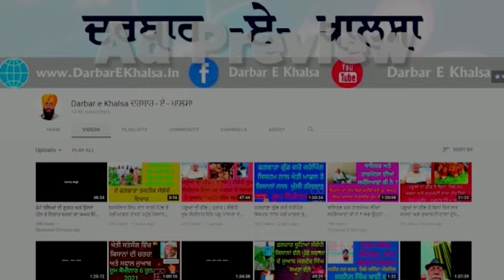ਕਿਸਾਨੀ ਨੂੰ ਬਚਾਉਣ ਲਈ ਬਹੁਤ ਵੱਡੀ ਸੇਵਾ ਕਰ ਰਹੇ ਨੇ ਡਾ : ਅਵਤਾਰ ਸਿੰਘ ਜੀ , ਸੁਖਪਾਲ ਸਿੰਘ ਸਟੇਟ ਅਵਾਰਡੀ ਦੇ ਵਿਚਾਰ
# ਇਸ ਮਾਡਲ ਨੂੰ ਸਮਝ ਕੇ ਖੇਤੀ ਕਰਣ ਦੀ ਲੋੜ , ਸੁਖਪਾਲ ਸਿੰਘ ਦਿਆਲਪੁਰਾ  ਸਟੇਟ ਅਵਾਰਡੀ ਕਿਸਾਨ ਦੇ ਵਿਚਾਰ ਸੁਣੋ #
ਫਗਵਾੜਾ ਗੁੱਡ ਗਰੋਅ ਕਰੌਪਿੰਗ ਸਿਸਟਮ ਦੇ ਟੈਲੀਗਰਾਮ ਗਰੁੱਪ ਵਿੱਚ ਜੁੜਨ ਲਈ    ਹੇਠ ਦਿੱਤੇ ਲਿੰਕ ਰਾਂਹੀ ਜੁੜੋ

ਕਿਰਪਾ ਕਰਕੇ ਇਹ ਸਾਰੀ ਪੋਸਟ ਪੜਿਓ

ਸਿਹਤ ਅਤੇ ਸਿਹਤਮੰਦ ਖੇਤੀ ਦੇ ਪ੍ਰਚਾਰ  ਲਈ ਇਸ ਪੋਸਟ ਨੂੰ ਵੱਧ ਤੋ ਵੱਧ ਗਰੁੱਪਾ ਚ ਸੇਅਰ ਕਰੋ ਜੀ
ਲਓ ਜੀ ਸਾਰੀਆਂ ਜਾਣਕਾਰੀਆਂ ਇੱਕ ਪੋਸਟ ਚ ਹੀ ਪਾ ਦਿੱਤੀਆ
ਜਿਸ ਦੀ ਕਿਸੇ ਵੀਰ ਨੂੰ ਜਰੂਰਤ ਹੈ
ਉਹ ਲਾਭ ਲੈ ਸਕਦਾ ਹੈ

ਫਗਵਾੜਾ ਗੁੱਡ ਗਰੋਅ ਕਰੌਪਿੰਗ ਸਿਸਟਮ
ਦਾ
     ਜੂਮ ਸੈਮੀਨਾਰ
        ਹਰ ਮੰਗਲਵਾਰ
ਬੁੱਧਵਾਰ
ਵੀਰਵਾਰ
8 ; 30 ਵਜੇ ਸ਼ਾਮ ਸੁਰੂ ਹੁੰਦਾ ਹੈ
ਹਰ ਵਾਰ ਇਹ ਹੀ ਲਿੰਕ ਹੁੰਦਾ
ਸੇਵ ਕਰਕੇ ਰੱਖ ਲਵੋ
ਵੱਧ ਤੋ ਵੱਧ ਕਿਸਾਨ ਸਾਮਲ ਹੋਇਆ ਕਰੋ
ਜੂਮ ਲਿੰਕ ਹੇਠ ਦਿੱਤਾ ਹੈ

Zoom I'd
Pw 123456

ਫਗਵਾੜਾ ਗੁੱਡ ਗਰੋ ਕਰੋਪਿੰਗ ਸਿਸਟਮ ( ਫਗਵਾੜਾ ਤਕਨੀਕ ) ਦੀਆਂ ਚਾਰੇ ਵੀਡੀਉ ਦੇਖਣ ਲਈ ਹੇਠ ਲਿੰਕ ਦੇ ਦਿੱਤੇ ਹਨ ,ਇਹ ਦੇਖੋ ਜਰੂਰ ਅਤੇ ਸੇਅਰ ਕਰੋ , ਇਹ ਪੋਸਟ ਸੇਵ ਕਰਕੇ ਰੱਖ ਲਵੋ
ਪਹਿਲੀ ਵੀਡੀਉ ਪਾਰਟ ੧

ਇਹ ਫਗਵਾੜਾ ਤਕਨੀਕ ਨਾਲ ਸੰਬੰਧਿਤ ਵੀਡੀਉ ਦੀ ਪਲੇਅ ਲਿਸਟ ਹੈ

ਡਾਕਟਰ ਅਮਰ ਸਿੰਘ ਆਜਾਦ ਦੇ ਵੱਖ ਵੱਖ  ਬਿਮਾਰੀਆਂ ਦੀ ਜਾਣਕਾਰੀਆਂ ਦੀ ਪਲੇਅ ਲਿਸਟ ਇਸ ਲਿੰਕ ਰਾਂਹੀ ਸੁਣੋ

ਇਸ ਫੇਸਬੁੱਕ ਪੇਜ ਨੂੰ ਲਾਈਕ ਕਰ ਲਵੋ , ਇਸ ਤੇ ਵੀ ਸਿਹਤ , ਮਨੁੱਖਤਾ , ਸਰਬੱਤ ਦਾ ਭਲਾ , ਖੇਤੀ ਨਾਲ ਸੰਬੰਧਿਤ ਵੀਡੀਉ ਮਿਲਣਗੀਆਂ

ਜਿਹੜੇ ਕਿਸਾਨ ਵੀਰ ਫਗਵਾੜਾ ਤਕਨੀਕ ਦੀ ਪੂਰੀ ਜਾਣਕਾਰੀ ਲੈਣਾ ਚਹੁੰਦੇ ਹਨ ਅਤੇ ਬਿਨਾਂ ਯੂਰੀਆ ਡੀ ਏ ਪੀ ਖਾਦਾ ਦੇ ਵੱਧ ਝਾੜ , ਵੱਧ ਮੁਨਾਫੇ ਨਾਲ ਖੇਤੀ ਦਾ ਕੁਦਰਤੀਕਰਣ ਕਰਣਾ ਚਹੁੰਦੇ ਨੇ ਅਤੇ ਡਾ ਅਮਰ ਸਿੰਘ ਆਜਾਦ ਦੀ ਲਹਿਰ ਬਿਨਾਂ ਐਲੋਪੈਥੀ ਦਵਾਈਆਂ ਦੇ ਤੰਦਰੁਸਤ ਰਹਿਣ ਨਾਲ ਜੁੜਣਾ ਚਹੁੰਦੇ ਹਨ , ਉਹ 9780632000 ਤੇ ਵਟਸਅਪ ਕਰੋ ,  ਹਰ ਮੰਗਲਵਾਰ , ਬੁੱਧਵਾਰ , ਵੀਰਵਾਰ ਸ਼ਾਮ ਅੱਠ ਵਜੇ ਫਗਵਾੜਾ ਗੁੱਡ ਗਰੋ ਕਰੋਪਿੰਗ ਸਿਸਟਮ ਦਾ ਜੂਮ ਸੈਮੀਨਾਰ ਹੁੰਦਾ ਹੈ , ਜਿਸ ਵਿੱਚ ਜੁੜ ਕੇ ਤੁਸੀ ਫਿਰੀ ਜਾਣਕਾਰੀ ਪ੍ਰਾਪਤ ਕਰ ਸਕਦੇ ਹੋ , ਇਸ ਮੈਸਜ ਨੂੰ ਵੱਧ ਤੋ ਵੱਧ ਲੋਕਾਂ ਤੱਕ ਪਹੁੰਚਾ ਕੇ ਇਸ ਲਹਿਰ ਨੂੰ ਘਰ ਘਰ ਤੱਕ ਪਹੁੰਚਾਉਣ ਵਿੱਚ ਸਹਿਯੋਗ ਦਿਉ , ਧੰਨਵਾਦ

# ਕਾਲਾ ਪੀਲੀਆ ਕਿਉ ਅਤੇ ਕਿਵੇ , ਇਲਾਜ ਬਿਨਾਂ ਦਵਾਈਆਂ ਤੋ ਕਰੋ - ਡਾ : ਅਮਰ ਸਿੰਘ ਆਜਾਦ ਸੂਖਮ ਜੀਵ ਸਾਡੇ ਜੀਵਨ ਦਾ ਕਿਵੇ ਹਿੱਸਾ ਹਨ ਅਨਮੁੱਲ ਜਾਣਕਾਰੀ ਪਾਰਟ 1- ਡਾਕਟਰ ਅਮਰ ਸਿੰਘ ਆਜਾਦ # ਬਾਡੀ ਬਿਲਡਰ ਬਣਾਉਣ ਵਾਲੇ ਵੀਰਾਂ ਲਈ ਡਾ ; ਆਜਾਦ ਦੇ ਸੁਝਾਅ # # ਮਿਲਟ ਖਾਣ ਵਾਲਿਆਂ ਦੇ ਭਾਰ ਘਟਣ ਤੇ ਚਿੰਤਾ ਕਰਣ ਦੀ ਲੋੜ ਨਹੀ - ਡਾਕਟਰ ਆਜਾਦ # ਨਸਿਆਂ ਦੀ ਸੁਰੂਆਤ ਤੋ ਅੱਜ ਤੱਕ ਦੇ ਹਲਾਤਾਂ ਦੀ ਚੀਰ ਫਾੜ ਸੁਨਣਯੋਗ ਭਾਗ ਦੂਜਾ- ਅਮਰ ਸਿੰਘ ਆਜਾਦ #